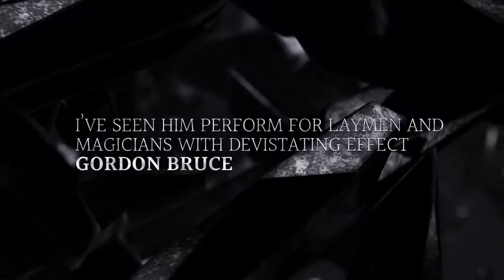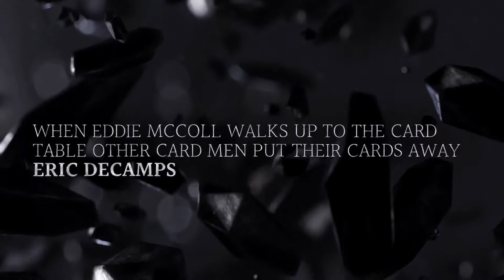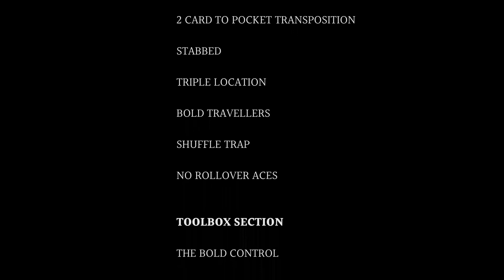RSVPMAGIC Presents The Glascow Connection by Eddie McColl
Eddie McColl is one of magic's best kept secrets. This DVD features 9 superb routines that will blow your audience away, with material that you will use. The bonus Toolbox Section also features in-depth training for some of Eddie's signature handlings on the moves used throughout this DVD. "His methods are ingenious." - ROY WALTON "I've seen him perform for laymen and magicians with devastating effect." - GORDON BRUCE "The best kept secret in Europe." - PAUL CUMMINS "This man crushed me with his unbelievable sleight of hand." - ROBERT MORELAND "He shuffles cards naturally with an incredible soft touch." - DAVID SOLOMON 1. Ginsburg Aces - 4 Aces are produced from a shuffled deck using the Ginsburg Poke. 2. Impossible Location - The deck is shuffled by the spectator, and a card that is looked at is found in an impossible way. 3. Merlin's Lost Ace Trick or McColl's Lost Aces - A very direct 4 Ace Assembly. 4. 2 Card to Pocket Transposition or Bold 2 Card to Pocket Transposition - A combination of Card to Pocket with two selections and the classic transposition. 5. Stabbed - The classic stab effect using another card, not a knife. 6. Triple Location or Bold Triple Location - 3 cards lost in a shuffled deck are found in an impossible manner. 7. Travellers or Bold Travellers - The classic Vernon Travellers effect, all from one palm. 8. Shuffle Trap - An impossible two card transposition using riffle shuffles. 9. No Rollover Aces - 4 Aces are found from a shuffled deck -- not just the Aces, but four royal flushes as well. Copyright rsvpmagic 2018